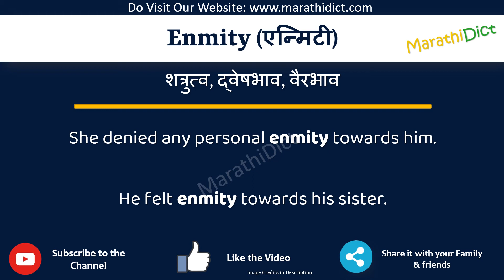Enmity Meaning in Marathi | Enmity म्हणजे काय | Enmity in Marathi Dictionary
या व्हिडिओमध्ये तुम्हाला मराठीत Enmity चा अर्थ समजेल आणि Enmity चा उच्चारही शिकाल. याचा अर्थ तुम्ही Enmity चा अर्थ जाणून घ्याल तसेच Enmity कसे उच्चारता येईल, Enmity म्हणण्याचा योग्य मार्ग कोणता आहे.

तर Enmity शब्द फक्त एका मिनिटात शिका.

उदाहरणांसह Enmity समजून घेऊ.